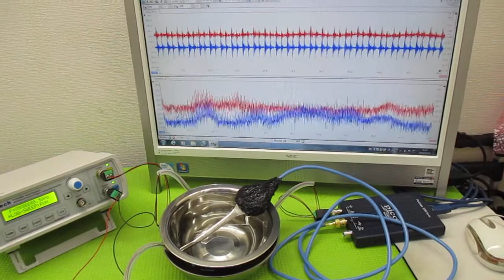オリジナル製品：超音波発振プローブを利用した超音波制御技術 ultrasonic-labo